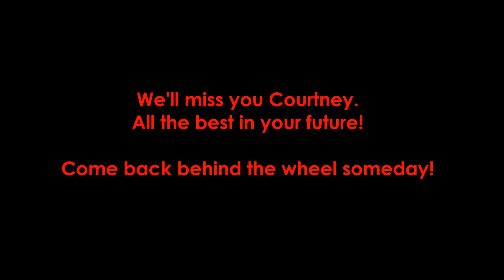Courtney Force ~ Are You Ready For It?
A music video dedicated to the racing career of Courtney Force. Enjoy!

All footage and music credits are listed at the end of the video. It is produced purely out of creativity, for viewer enjoyment, and to pay tribute to Courtney's success in drag racing.

🔹 Enjoying the content? Feel free to send a tip via PayPal Jar
Your support to the channel is appreciated. Thanks!